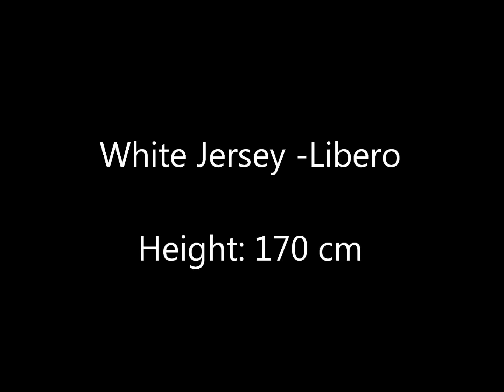Nicola Greaves 2012 Highlights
Nicola Greaves Volleyball Highlights 2012